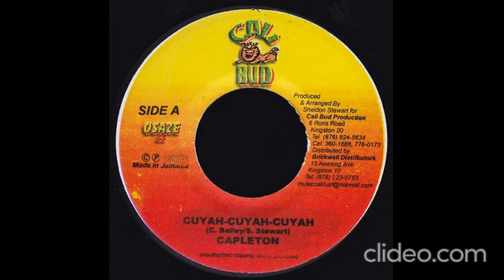Bobo Spice Riddim 2000 - DJ Master Asmita - Capleton "Cuyah Cuyah Cuyah", Elephant Man, Jah Thunder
Bobo Spice Riddim 2000 - DJ Master Asmita - Capleton, Elephant Man, Determine, Jah Thunder, Mr Vegas, Frisco Kid. Mixed by Master Asmita. Cuyah Cuyah